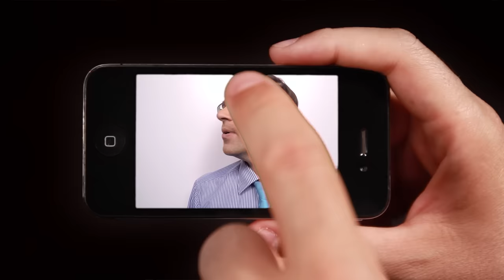3 HISTOIRES VRAIES ANGOISSANTES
Vos nuits se passent correctement ? C'est terminé.